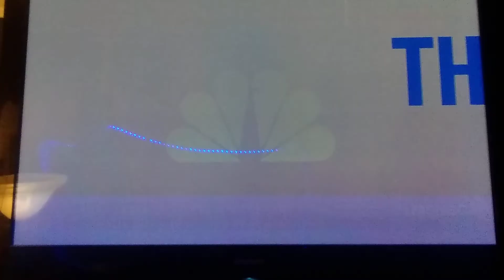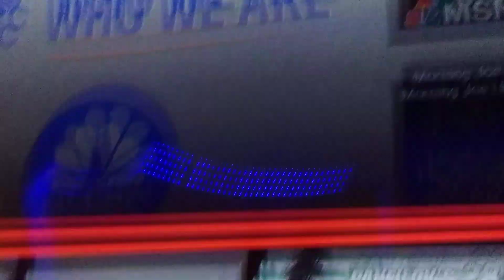2021 cyber attacks critical infilstructure, society torchers me in an extremely inhumane way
I call it silent noise some kind of never-ending talk that haunts and terrorizes your brain and your mind, it's hard to believe that I'm suffering like this but it is a direct attack I'm a very important person family member to important people some would say it dissident the numbers just don't make sense I haven't had a girlfriend or I'm not married and I haven't for my whole adult life even younger and it's really really messed up and inhumane situation. at this age in my life it's definitely not an accident but an intentional attack to destroy me and I'm not having a child or my bloodline isn't continuing and I really think it has